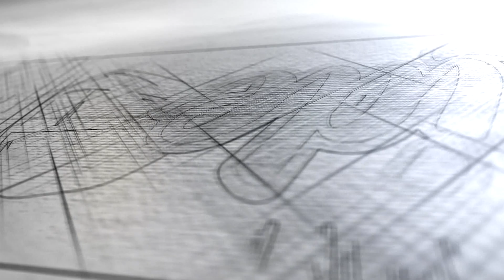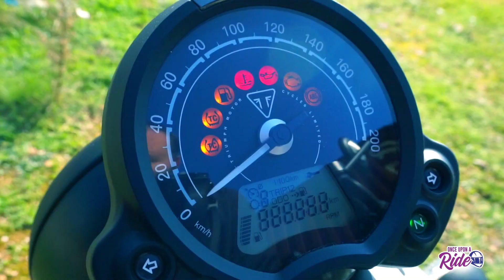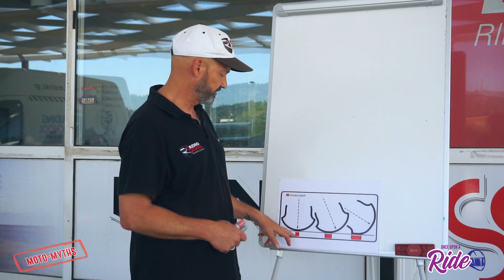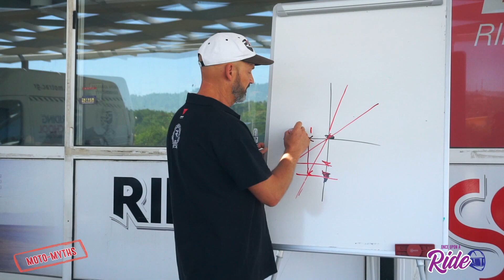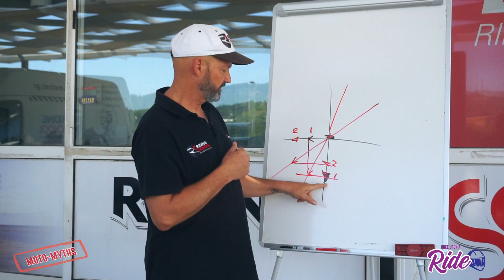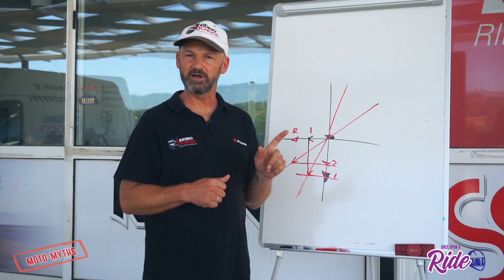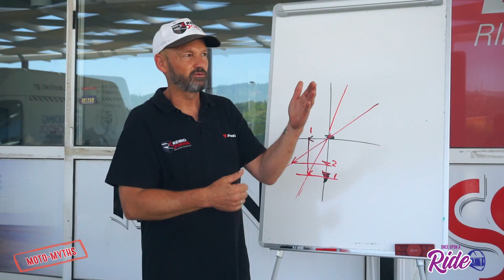Once Upon A Ride ep.14 2021 - Βασίλης Ορφανός - Dakar @OnceUponARide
Καλεσμένος αυτή την εβδομάδα στην εκπομπή Once Upon A Ride είναι ο Βασίλης Ορφανός, ο παγκόσμιος πρωταθλητής του Dakar.

Μας υποδέχτηκε στο σπίτι του και μας μιλάει για το φετινό Dakar αλλά και για τις στιγμές του στον πιο δύσκολο αγώνα του κόσμου.

Στην συνέχεια γνωρίζουμε την Triumph Street Twin 900 και ο Θανάσης Χούντρας μας εξηγεί γιατι είναι καλύτερα η μοτοσυκλέτα σε μία στροφή, να έχει μικρή κλίση.